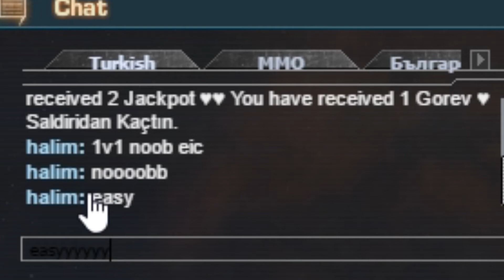Darkorbit Private server Orbit of Warrior